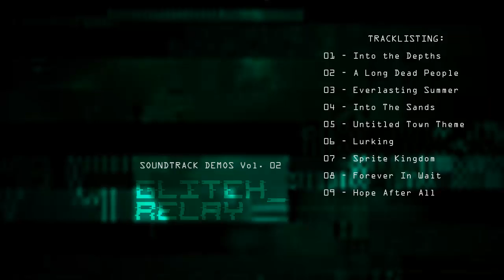Orchestral Soundtrack | Demos Vol 02 2015 Demos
00:00 - Into the Depths
01:13 - A Long Dead People
03:58 - Everlasting Summer
06:00 - Into The Sands
07:19 - Untitled Town Theme
08:37 - Lurking
10:13 - Sprite Kingdom
12:16 - Forever In Wait
14:08 - Hope After All

A collection of demos created from early to mid 2015.